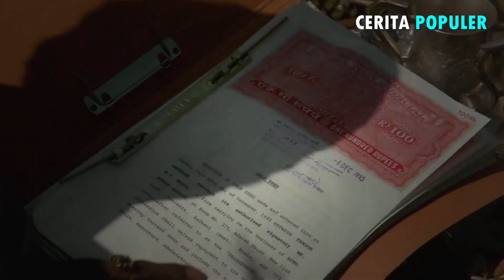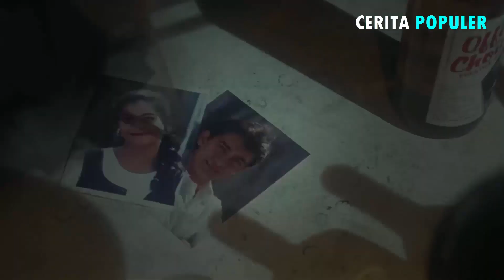KETIKA KASTA TIDAK MENJADI PENGHALANG UNTUK MENJALIN SUATU HUBUNGAN # alur cerita film india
Alur cerita film : ISHQ 1997